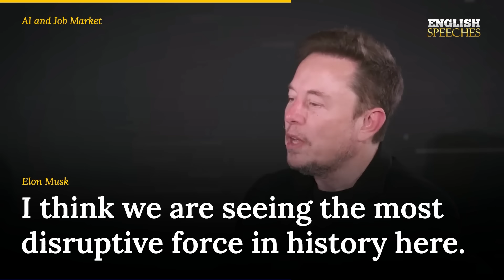ENGLISH SPEECH | RISHI SUNAK & ELON MUSK: AI and the Future of Work (English Subtitles)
Learn English with Rishi Sunak and Elon Musk. Join the fascinating conversation between British Prime Minister Rishi Sunak and tech visionary Elon Musk. They delve into critical topics like AI safety, the role of government in AI regulation, the impact of AI on labor markets, and its potential in education and companionship. Discover their insights on the need for global collaboration and the pursuit of truth in the ever-evolving world of artificial intelligence.

⭐️ Here is a free LESSON, TRANSCRIPT, and AUDIO to help you learn English:

1. This video is intended to have a positive impact on the original works by providing educational value and enhancing the understanding of the speeches.

2. The primary purpose of this video is for teaching and learning English through the use of famous speeches with added subtitles.

3. This video constitutes a transformative use of the original works as it adds significant value through the creation of subtitles, making the content more accessible to a wider audience.

4. We have used only the portions of video clips necessary to convey the intended educational message.